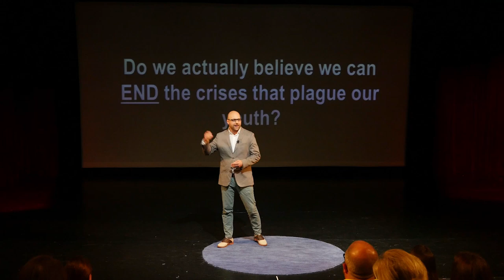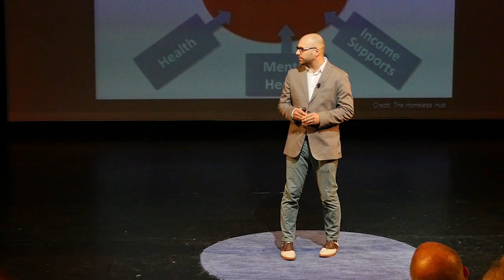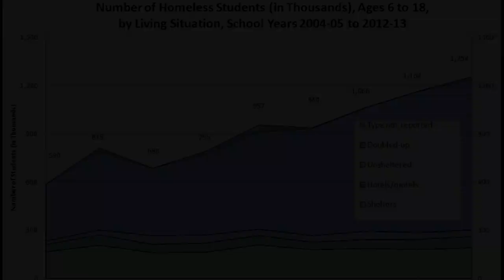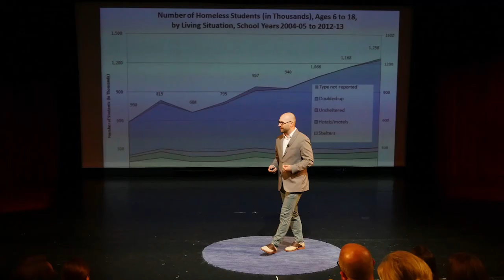The non-profit voice that needs to be heard | Zach Wood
We must move away from the normative culture of non-profits to make them a meaningful voice in the process of change.  True, big full scale public advocacy, complete with strong, meaningful leadership, and true partnership (with your greatest ‘competitors’) is the only way to tackle the range of problems leading to homelessness.

Zachary D. Wood is an advocate for social change and marginalized populations – a public advocacy crusader, if you will.  He has a passion for analyzing social issues and finding new solutions, which has contributed to his constant quest for a deeper knowledge about the complexities of our most challenging social crises.  Zach is the founder of Groundwork Partners, a firm that develops non-profit capacity and visionary policy solutions.  He is also a PhD candidate and lecturer in Public Affairs at Rutgers University, where his research explores the role of non-profits as advocates for social/policy change.